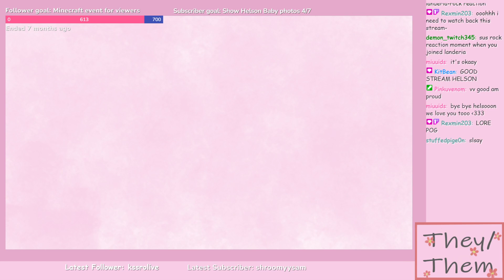[LORE] I am going to join Landeria